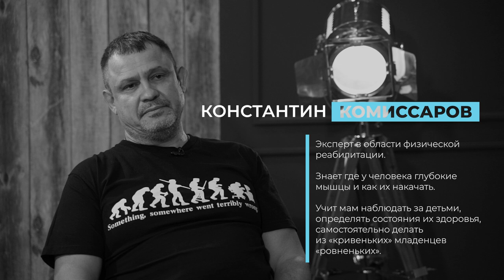«Честное слово»: Константин Комиссаров о врачах, шаблонах и бейбибилдинге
Сегодня статистикой отмечается рост числа детей с различными патологиями опорно-двигательного аппарата. Со многими можно справиться на самой ранней стадии. О современных подходах в детской ортопедии смотрите в новом выпуске  «Честного слова». Гость программы, врач-реабилитолог, автор собственной методики и социального проекта «Babybuilding» Константин Комиссаров расскажет, как сделать правильный выбор между «врачом» и врачом, что заставило уйти из «государственной» медицины и почему её стандарты не всегда эффективны, а бассейн не панацея от всех ортопедических бед.